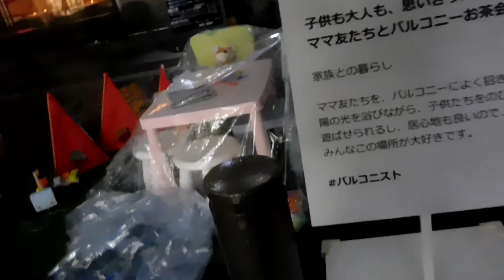DSCN2328丸の内仲通り20160428 IKEA BALCONY GALLERY